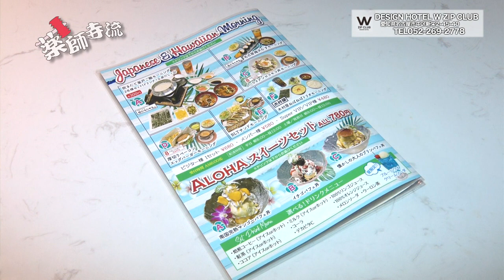薬師寺流402話新メニューのご飯が美味しい!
名古屋市の中心にあるデザインホテルW ZIP CLUB。毎週プレゼント企画があるので「合言葉」は見逃せない!!

薬師寺流では、元プロボクサーで、元WBC世界バンタム級チャンピオンの薬師寺保栄が登場しカスタムカー・チューニングカー・スーパーカーなどの車やショップだけじゃなく食事などのグルメやイベントを紹介しています